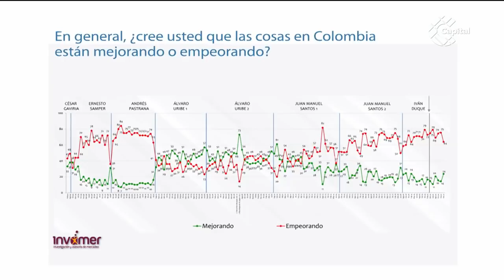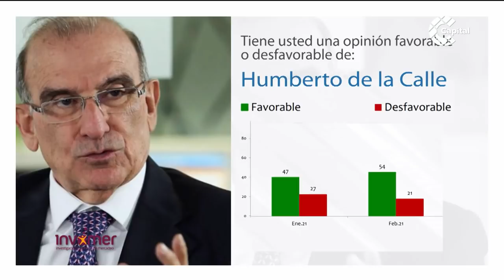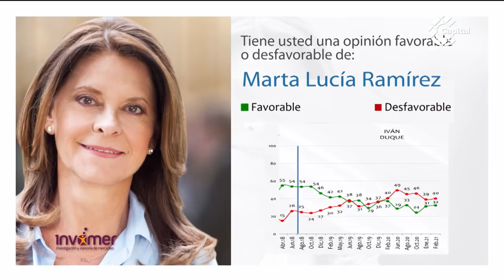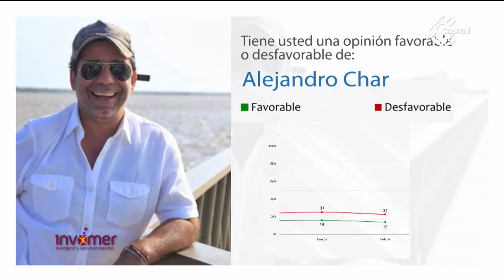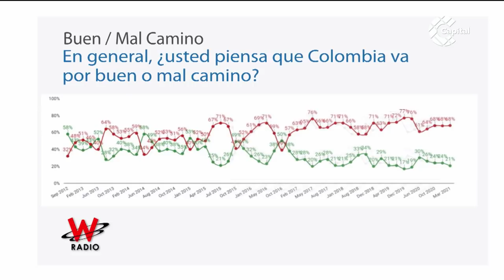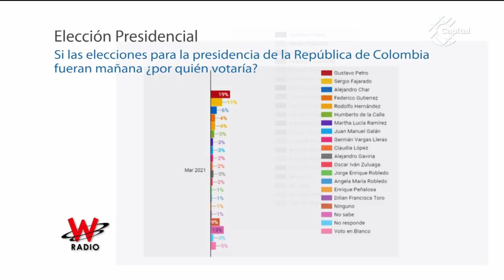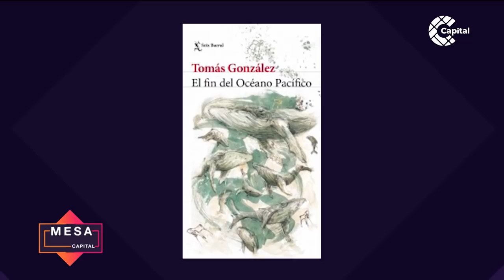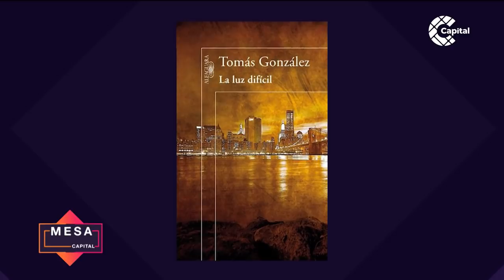Encuesta Invamer sobre precandidatos | La Hora Triple A - Mesa Capital | 14 de abril de 2021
MesaCapital | Ariel Ávila analizó la encuesta Invamer con miras de los precandidatos que aspiran a ser candidatos en 2022. Junto a César Caballero, gerente de la firma Cifras y Conceptos y del profesor de la Universidad Nacional, Francisco Gutiérrez Sanín, analizaron el temprano panorama político. ¿Será Petro? ¿El que diga Uribe?, ¿El centro se impondrá? Así fue